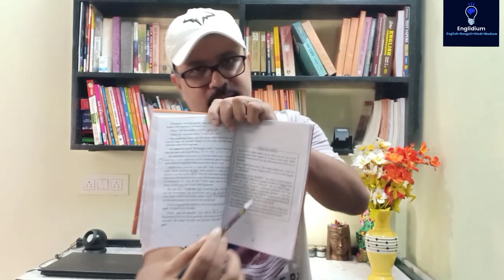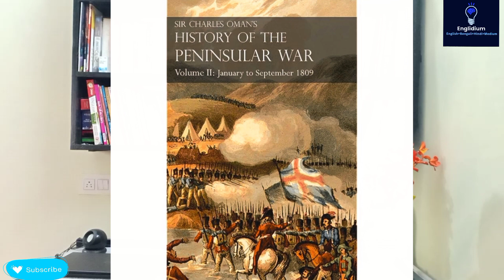The Model Millionaire by Oscar Wilde || ICSE || Class 9/10 || English to Hindi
Tresure Chest | The Model Millionaire | Story | Class 9/10 | ICSE | English

Hello Everyone 🤠
Here, in this video I have explained one of the beautiful stories "The Model Millionaire" by Oscar Wilde. I hope this explanation will help you all to understand the story clearly.

If any content owner has any issue with the used images or videos in any of our videos, please send an email so that we can work on that. Please refrain from issuing any strike. Thanks.